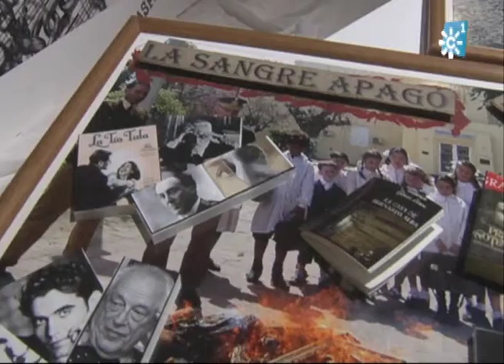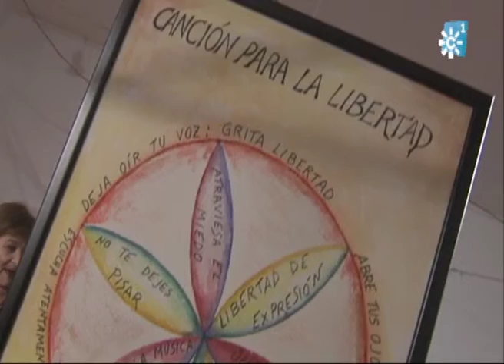MUESTRA DEL COLECTIVO METÁFORA EN LA BIBLIOTECA PROVINCIAL DE JAÉN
Cuarto proyecto artístico del Colectivo Metáfora: "Sinfonía para otro mundo". Esta muestra, de 24 artistas jiennenses, surge a raiz de un texto generador del proyecto de José Román Grima. Ese texto ha dado pie para que los distintos artistas expresen sus visiones de ese fragmento en los más diversos formatos: pintura, fotografía, ilustración, literatura o video-creación, entre otros. En la biblioteca provincial de Jaén, hasta el 31 de diciembre.